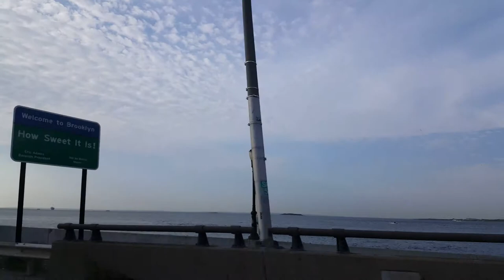Verrazano-Narrows Bridge, Brooklyn, NY, USA